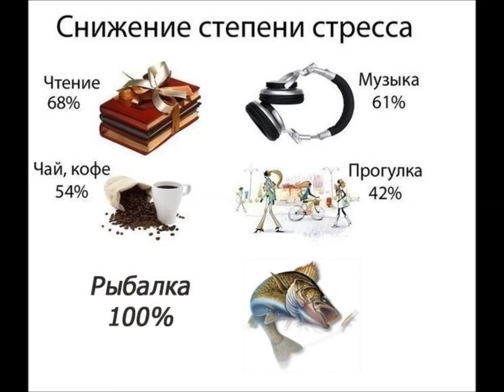"Я люблю рибалку" (фото)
"Любіть природу і рибалку"